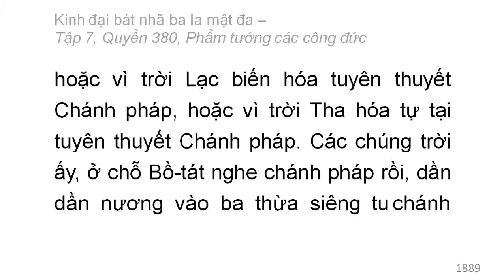Quyển 380: Kinh đại bát nhã ba la mật đa - Phẩm tướng các công đức (rất hay) (380/600) (5)